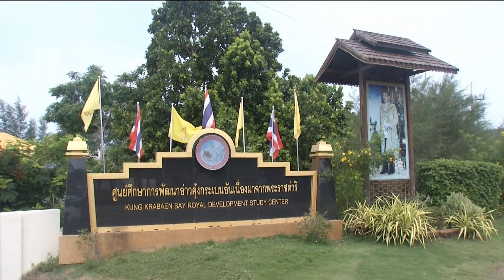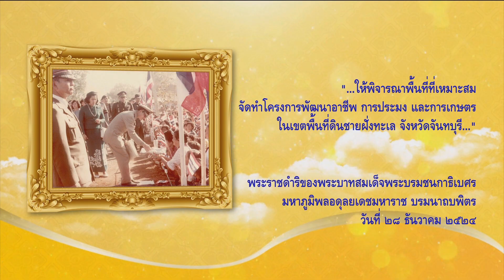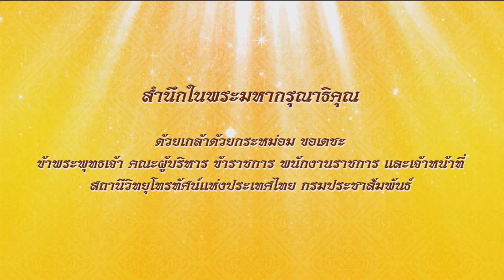สารคดีเฉลิมพระเกียรติ ตอน ศูนย์ศึกษาพัฒนาฯ แห่งอาณาบูรพาทิศ ข่าวในพระราชสำนัก วันที่ ๓๑ สิงหาคม ๒๕๖๖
ด้วยภูมิศาสตร์ที่ติดทะเล ทำให้ภาคตะวันออกของประเทศไทย มีสภาพอากาศที่ไม่เอื้ออำนวยต่อการประกอบอาชีพเกษตรกรรม แต่ด้วยมีโครงการอันเนื่องมาจากพระราชดำริ พระบาทสมเด็จพระบรมชนกาธิเบศ มหาภูมิพลอดุลยเดชมหาราช บรมนาถบพิตร ที่ได้เข้าไปทำการ ศึกษาค้นคว้า ทดลอง แก้ไขปัญหาต่างๆ และ พระบาทสมเด็จพระเจ้าอยู่หัว ทรงสืบสาน รักษา ต่อยอด ทุกพระราชกรณียกิจ ทำให้ราษฎรได้มีอาชีพที่มั่นคงและยั่งยืน ติดตามได้ในสารคดี ตอน “ศูนย์ศึกษาแห่งชีวิต บูรพาทิศนำทาง”...